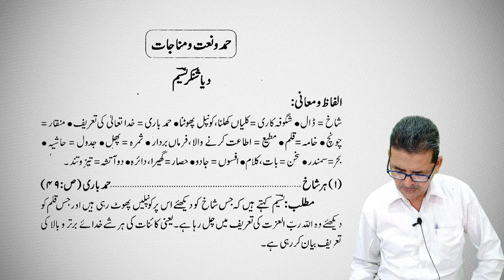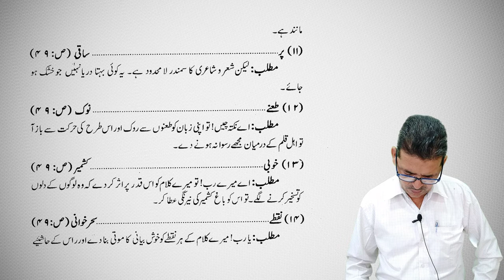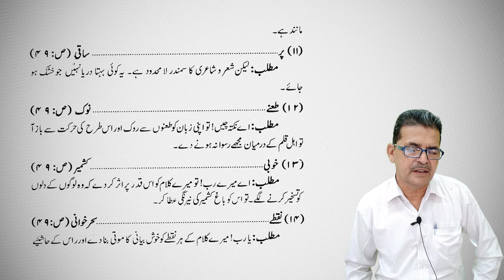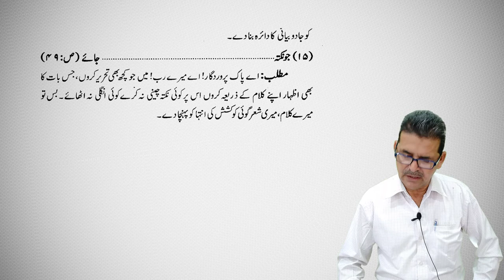#12 Dayashankar Naseem l Masnaviyat ki tashreeh l UP Class 12th Urdu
UP Board Online ClUP Board Online Classes (COVID - 19 Pandemic)

Adabi Sipare (Nazm)
Masnaviyat ki tashreeh
Dayashankar Naseem

Lecture for Urdu